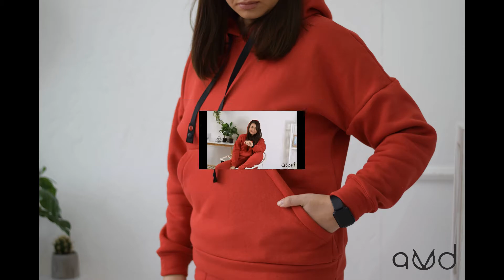2089 тёплый костюм для ярких моментов жизни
НЕРЕАЛЬНО ТЕПЛЫЙ И ЯРКИЙ! ПРЕКРАСНЫЙ ВАРИАНТ ДЛЯ ПОВСЕДНЕВНОЙ ЖИЗНИ!

ЖЕНСКИЙ ТЕПЛЫЙ КОСТЮМ ВЫПОЛНЕН ИЗ ТУРЕЦКОЙ ТРЕХНИТКИ НА ОСНОВЕ ХЛОПКА (70% ХЛОПОК, 30% ВИСКОЗА). КОСТЮМ СОСТОИТ ИЗ СПОРТИВНЫХ БРЮК ПРЯМОГО ПОКРОЯ, С КАРМАНАМИ ПО БОКАМ И МАНЖЕТОЙ ВНИЗУ. ХУДИ С УДОБНЫМ ГЛУБОКИМ КАПЮШОНОМ, ВПЕРЕДИ С КАРМАНОМ-КЕНГУРУ, ЧТОБ СОГРЕТЬ ВАШИ РУЧКИ, ИМЕЕТ СВОБОДНЫЙ СИЛУЭТ И НЕ СКОВЫВАЕТ ДВИЖЕНИЙ!

ДОСТУПНЫЕ К ЗАКАЗУ РАЗМЕРЫ: 42,44,46,48,50,52,54,56.

ДОСТУПНЫЕ К ЗАКАЗУ ЦВЕТА: ЗЕЛЕНЫЙ, ОРАНЖЕВЫЙ, КРАСНЫЙНЕРЕАЛЬНО ТЕПЛЫЙ И ЯРКИЙ! ПРЕКРАСНЫЙ ВАРИАНТ ДЛЯ ПОВСЕДНЕВНОЙ ЖИЗНИ!

ДОСТУПНЫЕ К ЗАКАЗУ ЦВЕТА: ЗЕЛЕНЫЙ, ОРАНЖЕВЫЙ, КРАСНЫЙ